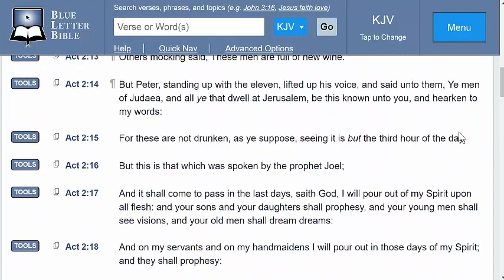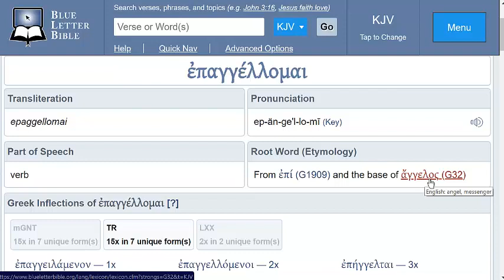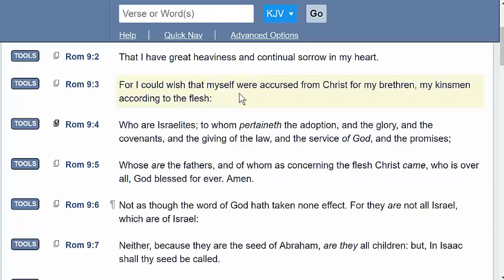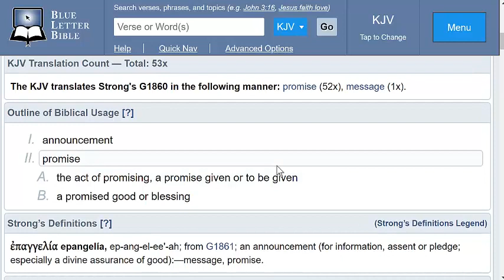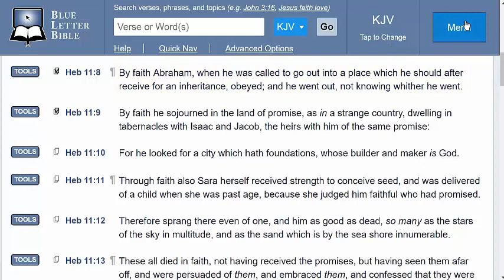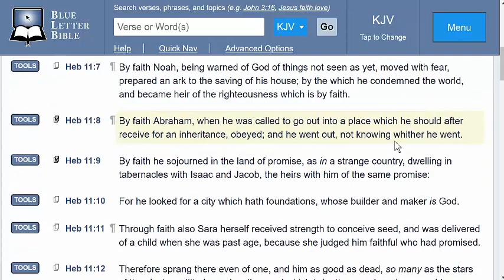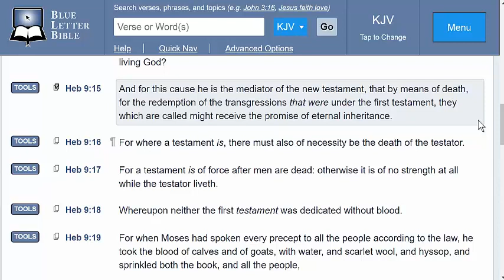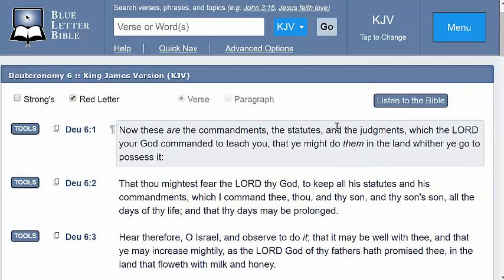FOR THE PROMISE IS UNTO YOU!!